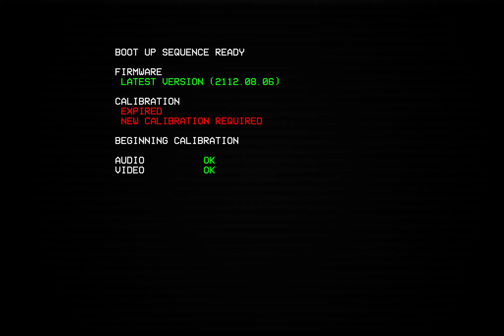A one-life violent ULTRAKILL playthrough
i forgor slab